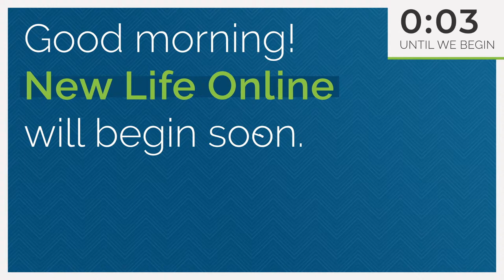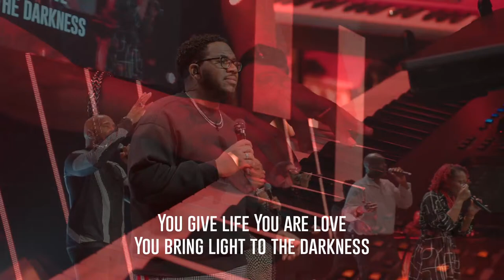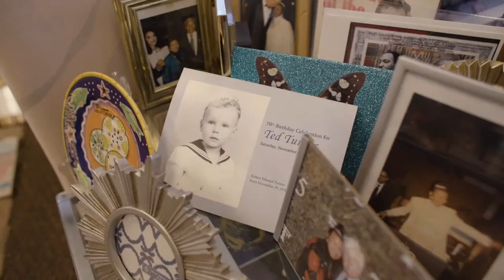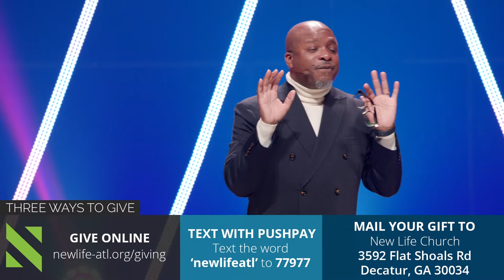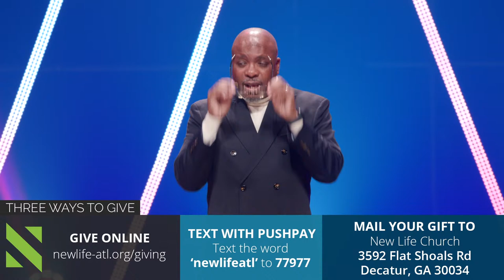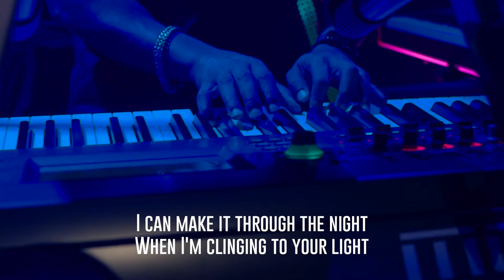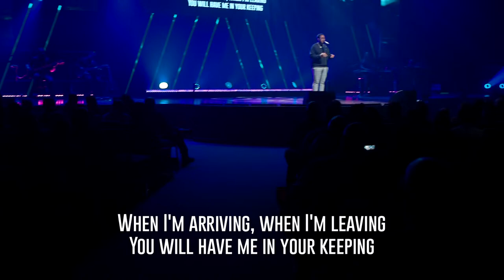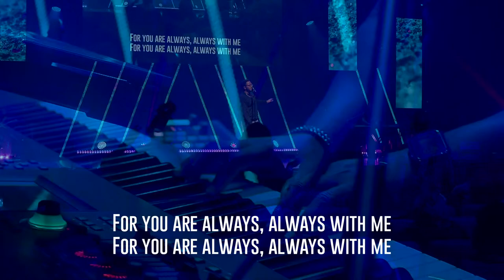9AM Full Service | Pastor Marlin D. Harris | New Life Church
This is the official Youtube channel of New Life Church Decatur led by Pastor Marlin D. Harris. We see God’s design for the church to be a Christ-led, growing, loving force and are called to transform the world around us by following Christ, growing in community, and loving others.